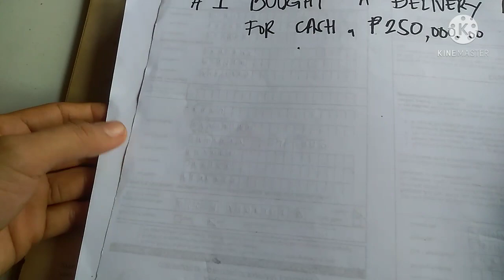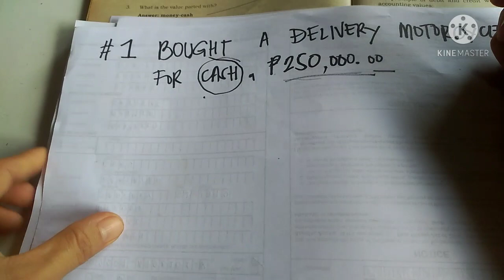Debit and Credit with Business Transaction Analysis/Tagalog Explanation//Accounting for Beginners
This video is my first upload about Accounting tutorials, I hope I can get positive feedback about this and I plan to make a separate channel about Math and Accounting basic in the future. My apology for those loyal subscribers on this channel, I assure that I will continue to upload our simple life in the farm.